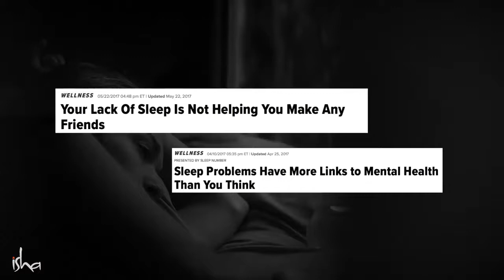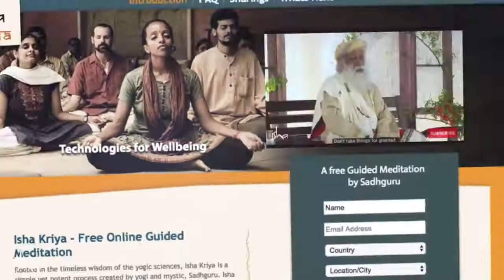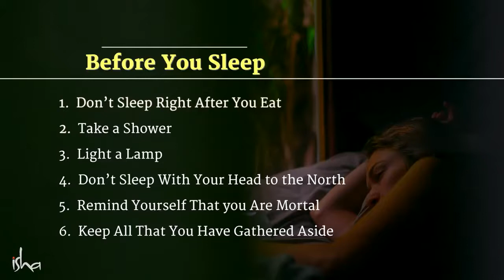Sadhguru's 10 Tips To Sleep Well & Wake Up Well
Having trouble sleeping well? Or do you wake up grumpy? Sadhguru gives us a few tips on how to sleep well and wake up well.

sadhguru
sadhguru 2019,
sadhguru speech
sadhguru latest
sadhguru 2020
sadhguru meditation
sadhguru speeches
sadhguru motivation
sadhguru shiva,
sadhguru advice
sadguru
sadhguru bangla
sadhguru live
satguru
isha foundation
yoga